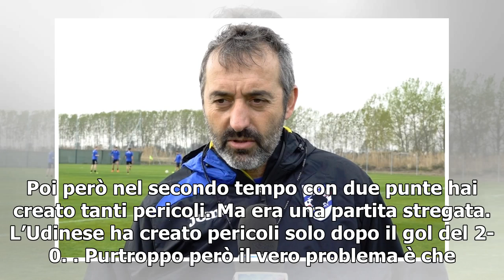We are Genoa, Onofri: "Il problema è che non hai più l'attaccante decisivo"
Si parla di tattica e di “colpe” a We are Genoa, con Pinuccio Brenzini e i suoi ospiti che sezionano la partita e la sconfitta subita dal Genoa alla Dacia Arena di Udine: “Giocare in modo prudente? Contro l’Udinese è stata una scelta frutto della situazione di classifica – ha commentato Claudio Onof...